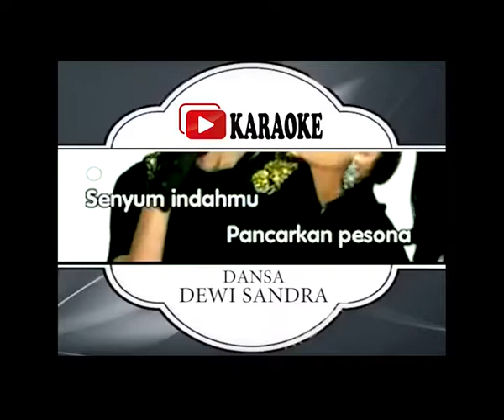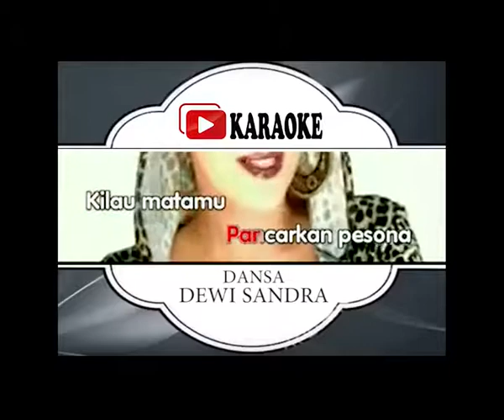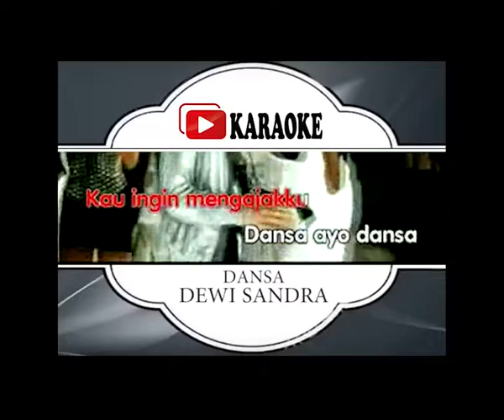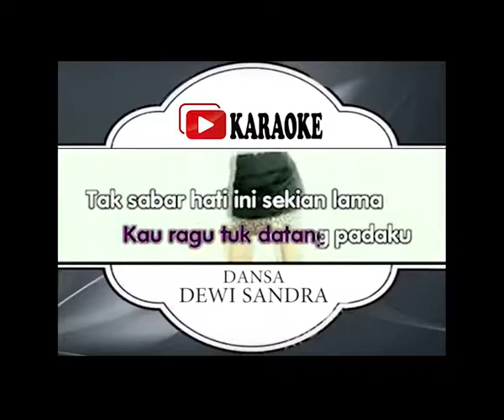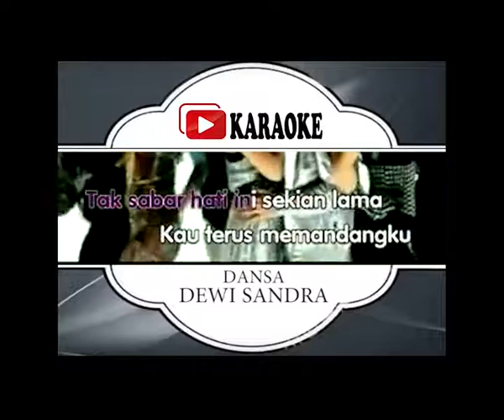Lagu Karaoke DEWI SANDRA & DIMAS - DANSA (POP INDONESIA) | Official Karaoke Musik Video